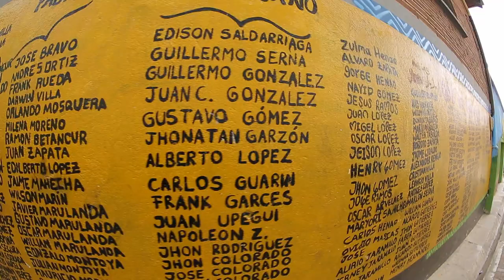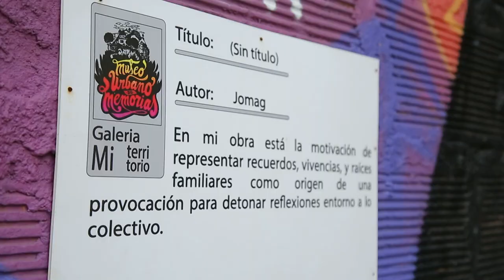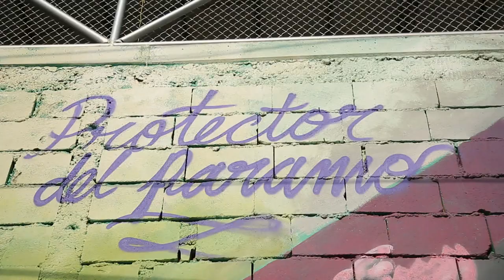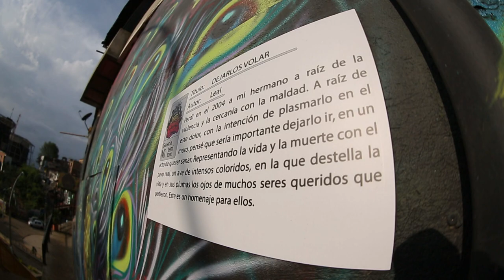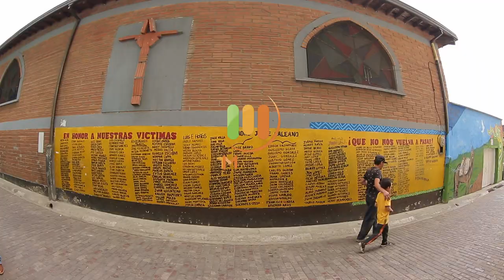Museo Urbano de Memorias en Santo Domingo Savio [Más que un Muro] Telemedellín